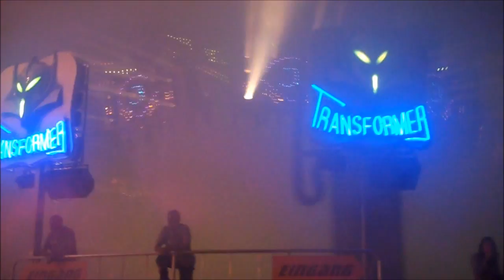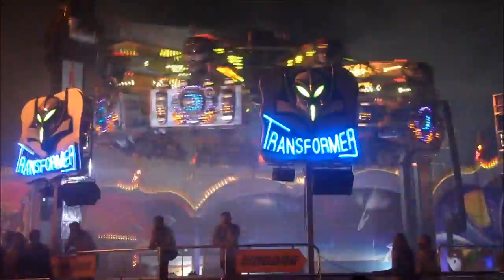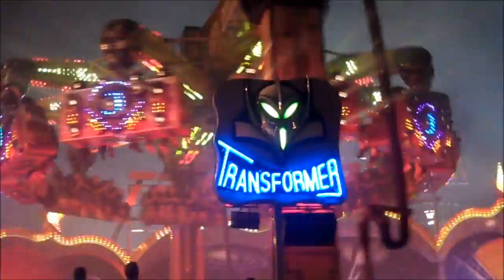Transformer Schmidt - Nürnberg Herbstvolksfest 2011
Der Transformer von Schmidt auf dem Nürnberger Herbstvolksfest 2011!!! Aufgenommen bei der Nacht der 1000 Lichter am 2.September!!! Viel Vergnügen!!!